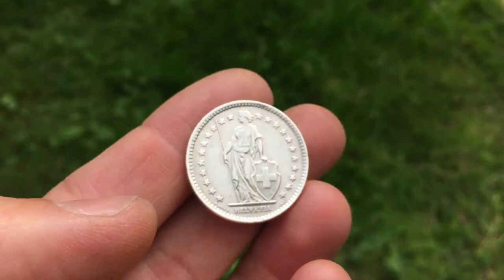Swiss Coin Ring. 2 Francs Switzerland. Silver. Helvetia. Stars outside.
Recently I made Swiss Coin Ring for my costumer from Italy. In this short video I showing making process. It was Silver 2 Francs, Switzerland. Very beautiful ring!

If you find my videos useful, you can donate some money to develop my channel:) Thank you!